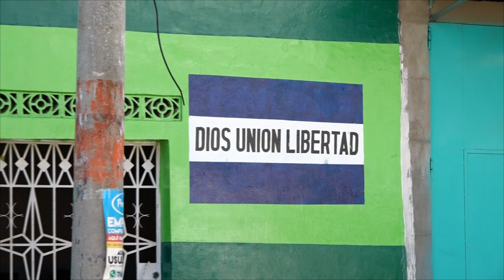PRESIDENTE DE VETERANOS Y EXCOMBATIENTES EN USULUTAN EXPRESA QUE APOYARAN AL PRESIDENTE BUKELE.